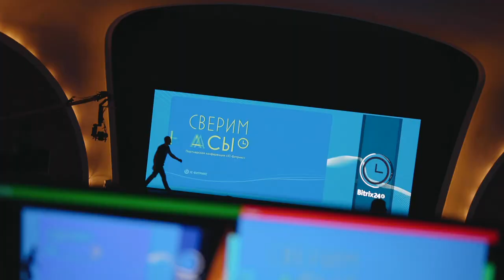Партнерская конференция 1С-Битрикс:Сверим часы. 19 ноября 2021 года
19 ноября мы встретились с партнерами офлайн и онлайн. Сверили часы, обменялись идеями, мыслями, предложениями по продуктам, маркетингу и продажам. И снова окунулись в безумную гонку со временем!

Не важно, в каком часовом поясе вы живите. Главное — ЛюдиБитрикс рядом с вами и всегда готовы поделиться опытом и хорошим настроением!

Смотрите самые атмосферные моменты этого дня:)